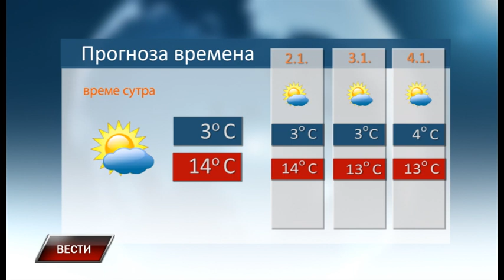Vesti 31 12 2022